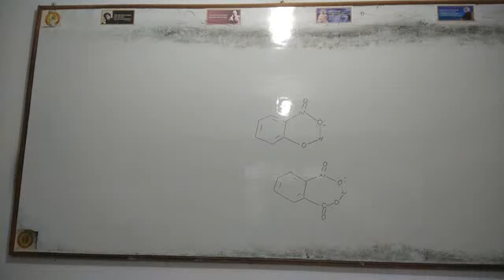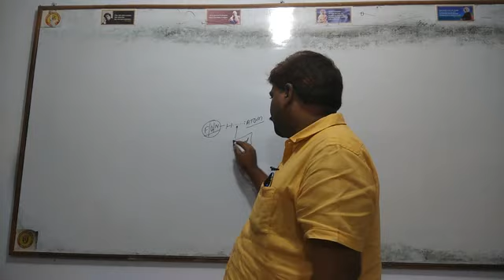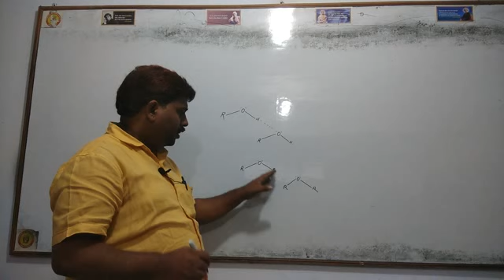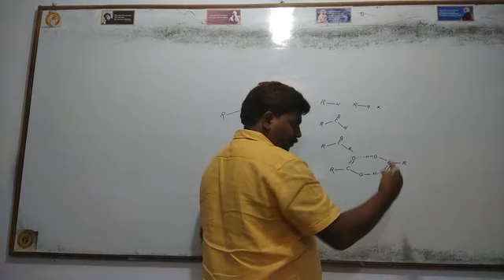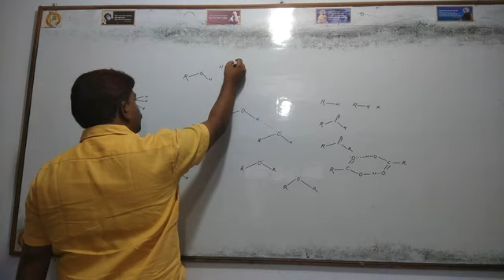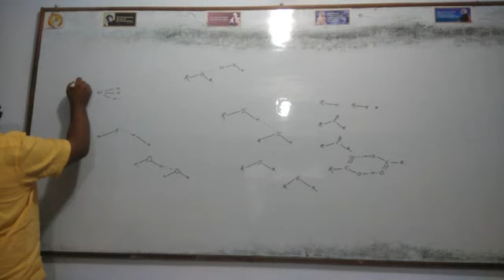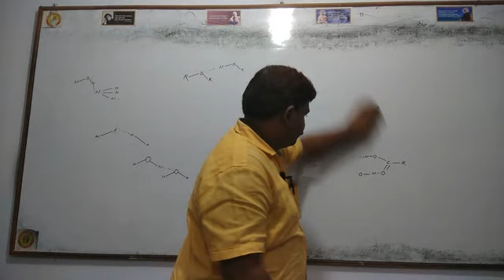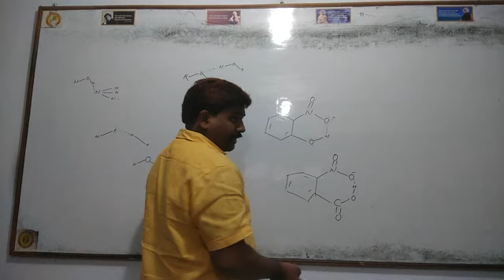HYDROGEN BONDING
Calculation of work done in ADIABATIC PROCESS

RELATION BETWEEN PRESSURE AND VOLUME IN ADIABATIC PROCESS

CARBOHYDRATES FISCHER AND HOWARTH STRUCTURE

NUMBER OF pπ-dπ bond